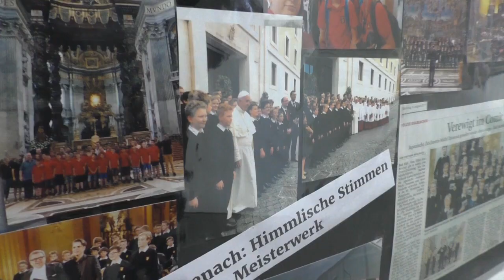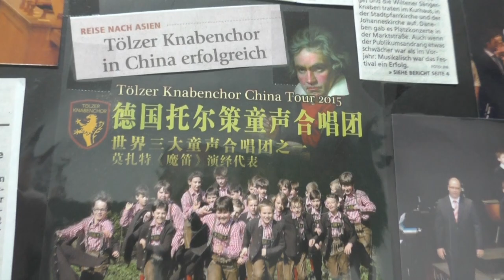Tölzer Knabenchor - Kurzfilm im Wettbewerb Jugend Creativ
Jede Woche treffen wir uns um Musik zu machen.
Doch wir sind nicht irgendein ein Kirchenchor aus Hintertupfing!
Wir reisen um die ganze Welt und singen in den größten Konzerthäusern. Trotz aller professionalität kommt der Spaß auch nicht zu kurz.